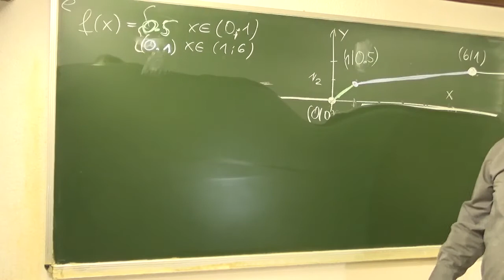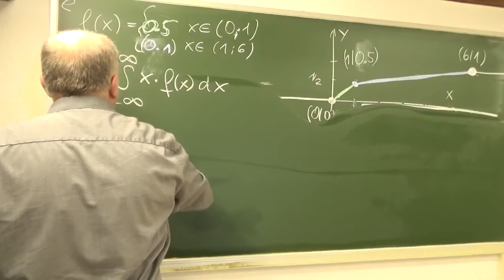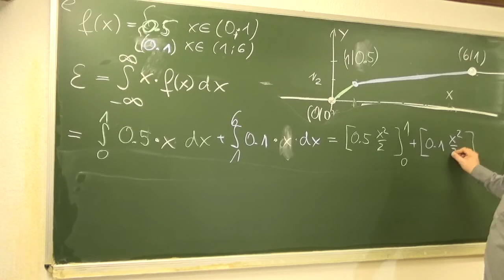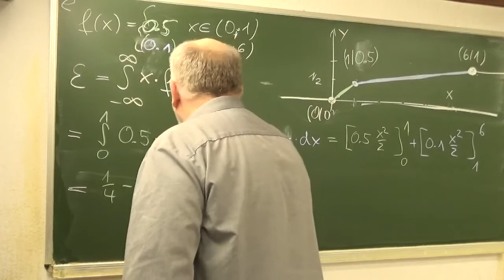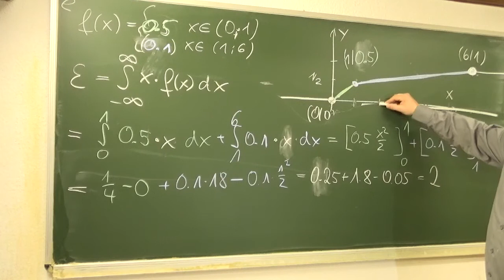Berechnung des Erwartungswertes einer stetigen Verteilung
Aufgabe analog zu 351/904e aus Hurra Mathe (Version 7.1)       gefilmt am 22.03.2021